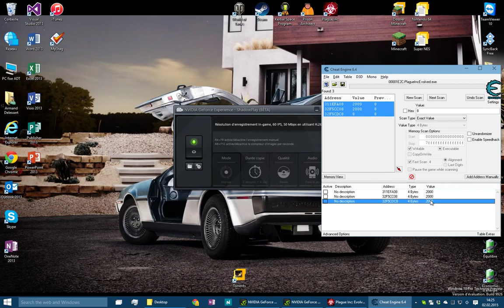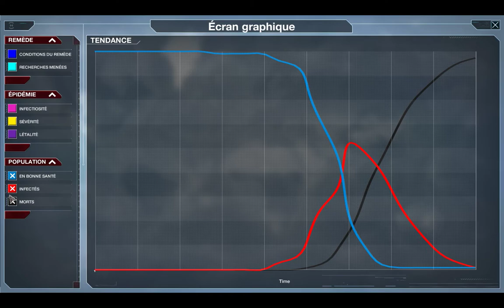Plague Inc. - Loose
Partie de Plague Inc. sur PC avec cheat.